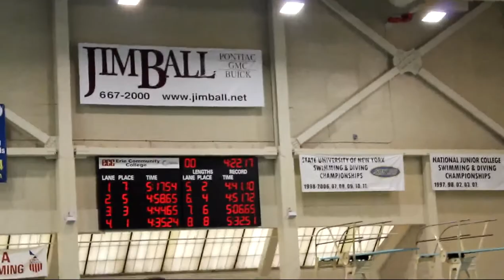men 500 free 3.5.2013 prelim (mat)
Suffolk County Community College swimming and diving men, 500, free, 3.5.2013, prelim,(mat)